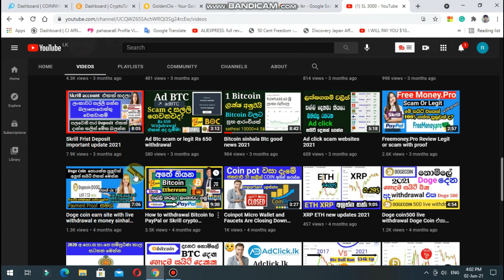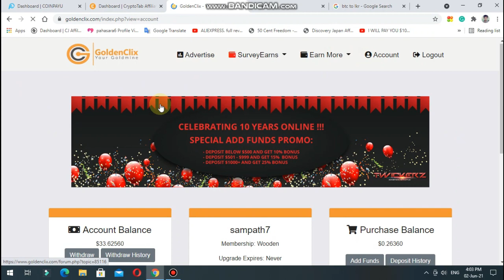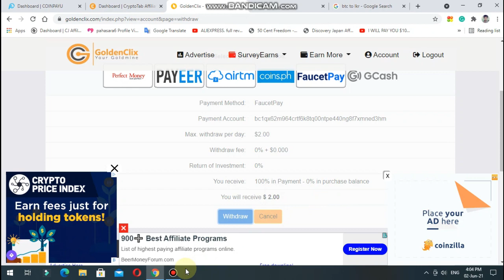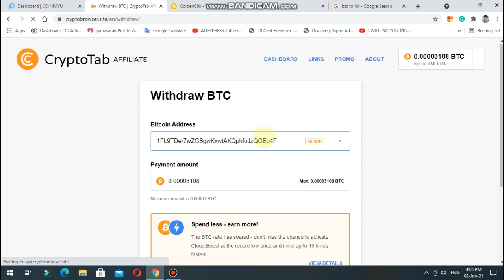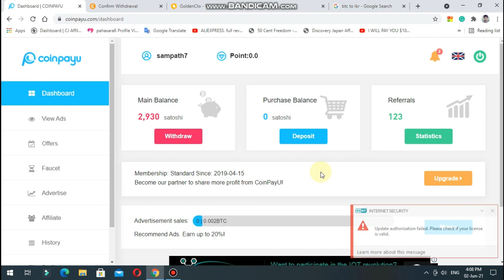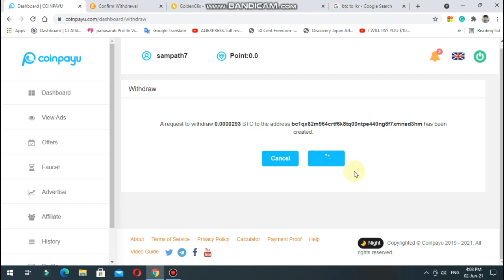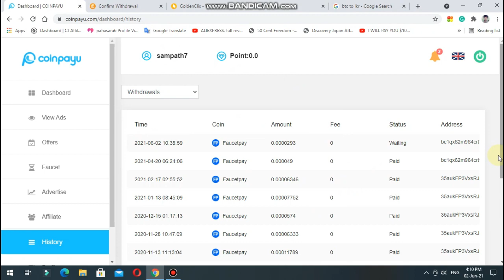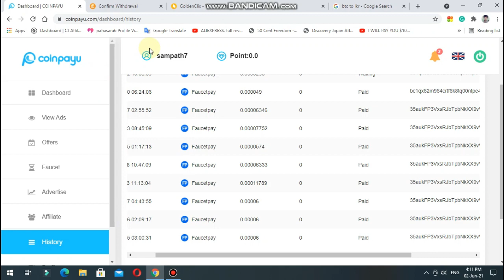Top 4Free Bitcoins earn websites in 2021 Bitcoin Sinhala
⛔අද කතාකරපු site ගැන වැඩි විස්තර

👉 ඔබගේ ඕනෑම Doller අවශ්‍යතාවන්  විස්වාසවන්තව ලබාගන්න Sl 3000 හරහා .
♥️ වසර ගණනාවක්  විශ්වාසය රැදි නාමය.

✔️Skrill(Gambling/Non-Gambling)
✔️Neteller(Gambling/Non-Gambling)
✔️Binary Direct Deposit (10$ minimum )
✔️Cryptocurrency(USDT/BTC/TRX ඇතුලු ඕනෑම වර්ගයක්)(10$ minimum )
👉ගනුදෙනු සදහා විමසිම් 📞

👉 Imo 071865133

🧑‍✈‍ඔබගේ $ අවශ්‍යතාවන් සදහා Sl 3000 තෝරාගත යුත්තේ වන්නෙ ඇයි

👉වසර ගණනාවක් පුරා 🇱🇰 තුල අංක 01 සේවාව සහ විස්වාසවන්තව ගනුදෙනු සිදුකිරිමට හැකිවම
👉 Recommendation තුලින් ගෙඩ නැගුනු සේවාවක් විමයි.